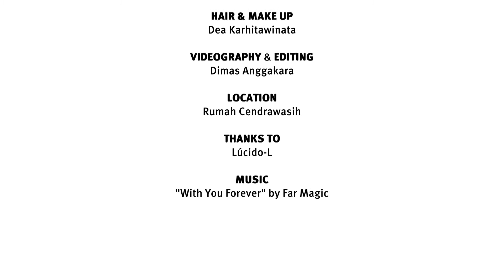JOYTV - Kelas Rias: Lucido L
Simak langkah demi langkah dapatkan rambut sehat dan berkilau dengan cara praktis menggunakan produk asal Jepang, Lucido-L